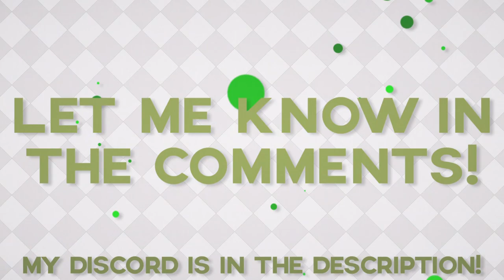FlowieFX - 2D Intro // I made this on stream!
OPEN
I don't do free work, sorry, intros take a lot of time to make (6/10 hours on average!)
Intro information:
Music: I am really sorry, I forgot the music name, and my Shazam didn't work!
Font: Primetime
Prices:

 -Normal 2D Intro = €6
 -Very epic 2D Intro (My best) = €10

 -2D Outro = €5

 -Lower Thirds = €2
My current sub count: 626
About me:
Maybe you're asking yourself: "Why is your channel name FlowieFX, and not DaniFX or something like that?!",
My favorite video games:
Super mario maker 2, Minecraft, Mario kart 8, Super Mario Odyssey & Osu!